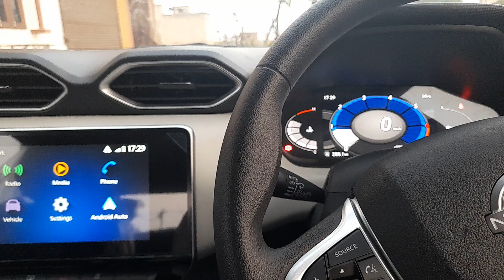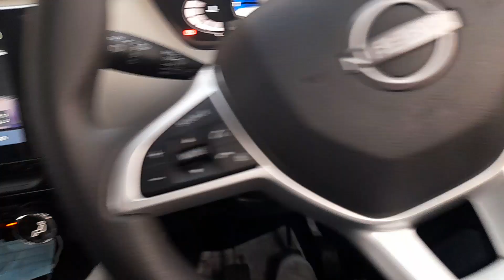How to play video in Nissan Magnite